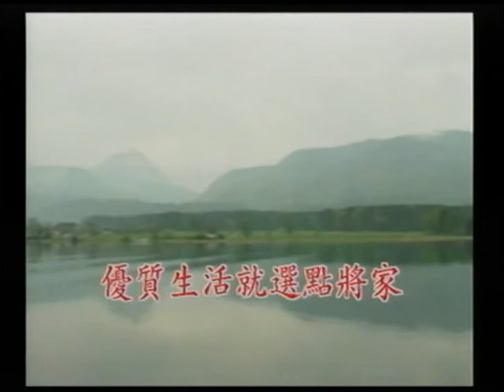張秀敏~阿母的手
貝斯特之友張秀敏~阿母的手